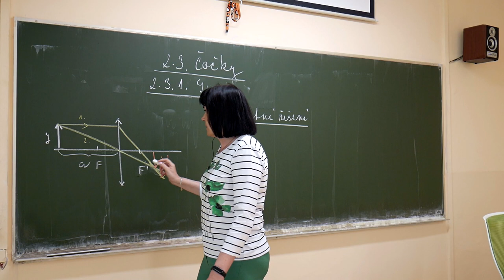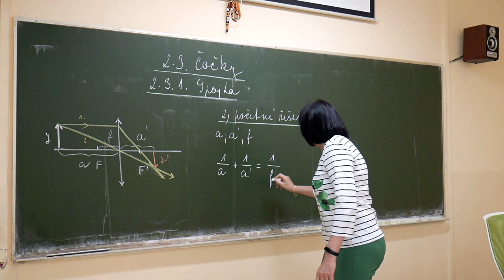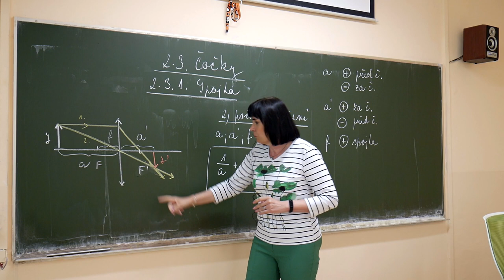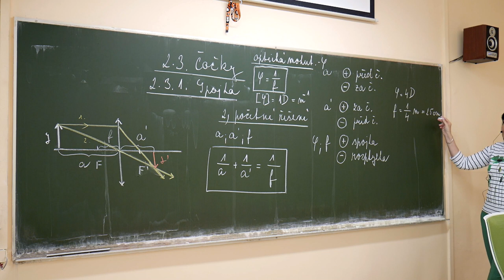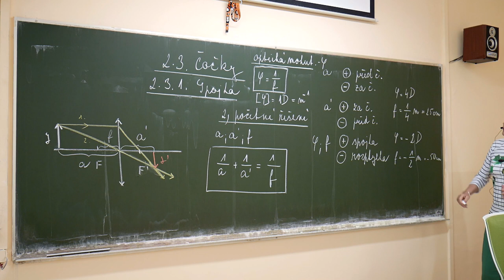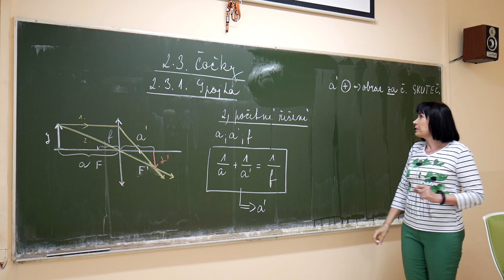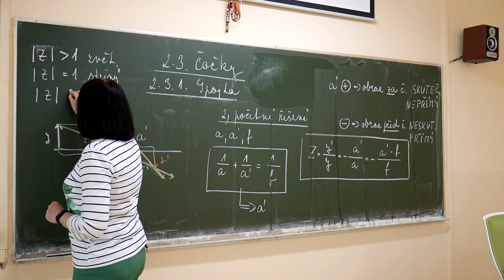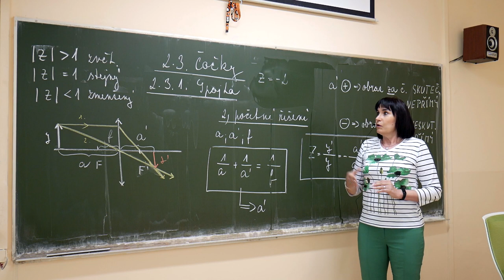Fy - Marešová - Čočky 2 spojka - početní řešení